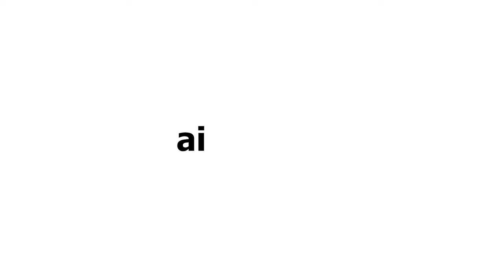CV Motion Design - Loïc Ferronniere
Vidéaste et Photographe
Réalisé avec Première Pro
CV style pub Apple inspiré de Tim Hawk

- INSTAGRAM PHOTO : @loic.ferronniere_prods